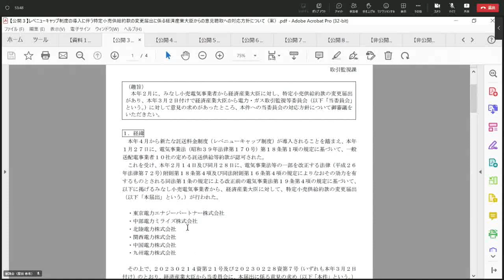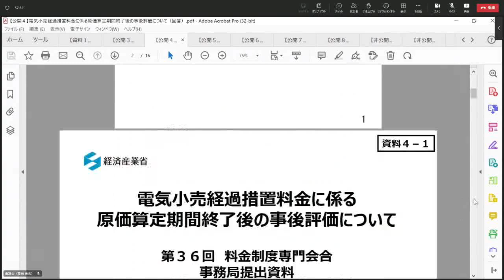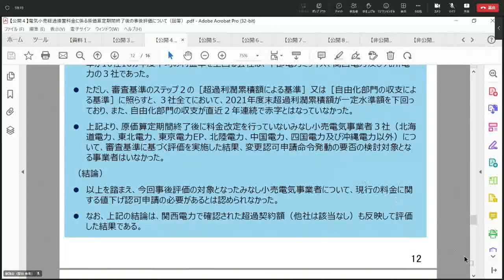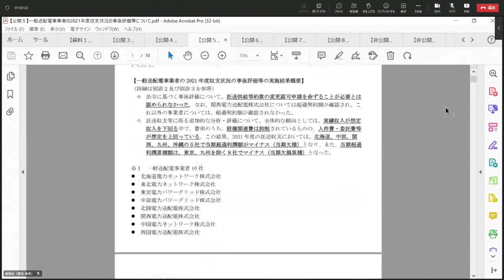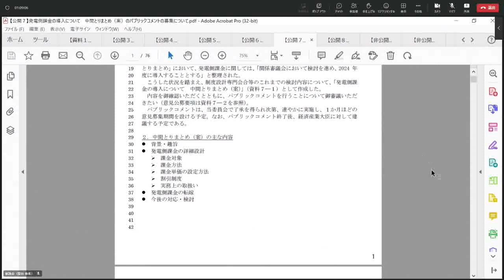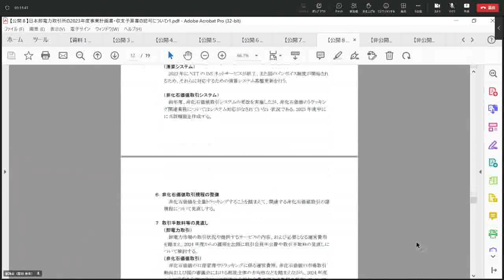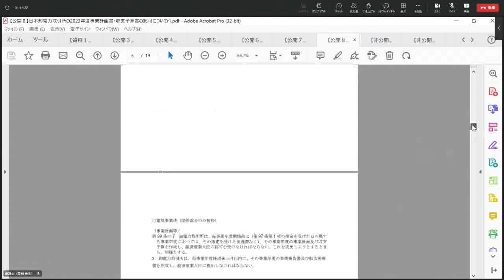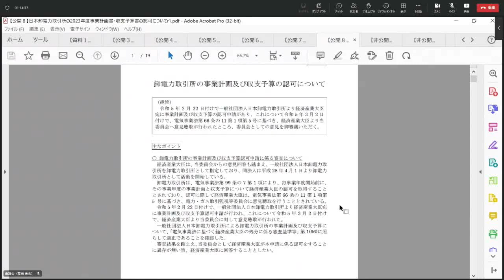第420回電力・ガス取引監視等委員会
令和5年3月7日第420回電力・ガス取引監視等委員会を開催しました。なお、配付資料は以下の電力・ガス取引監視等委員会HPにて御覧いただけます。

担当課室：電力・ガス取引監視等委員会　総務課